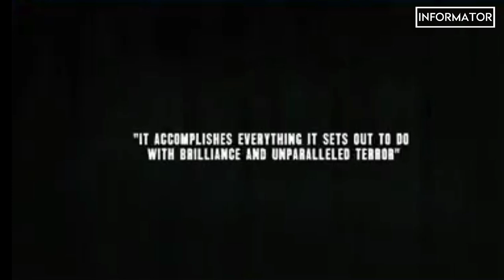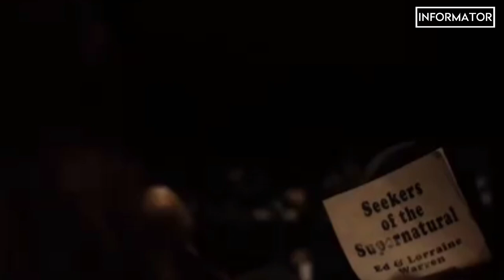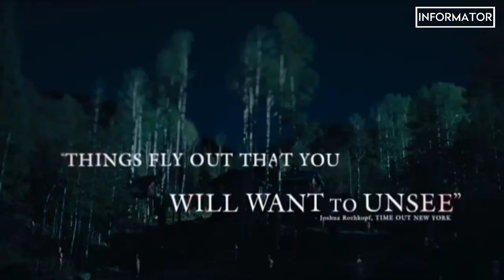Top 10 World Best Horror Movies You Missed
top 10
horror movies
all time hit horror movies
world wide hit horror movies
thriller horror movies
2022 horror movies
horror movies you missed
horror movies dubbed in hindi
new horror movies dubbed in hindi
asian horror movies
korean horror movies
indian horror movies
the holloween
the hereditary
the shining
IT 2017
excorcist